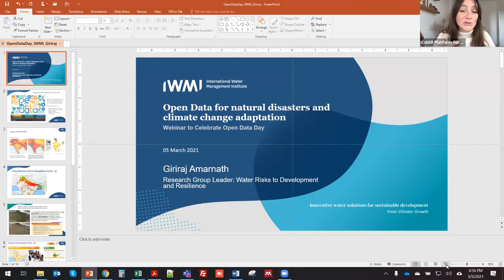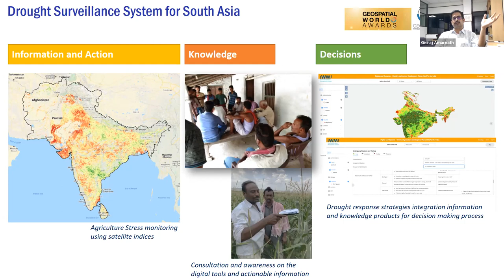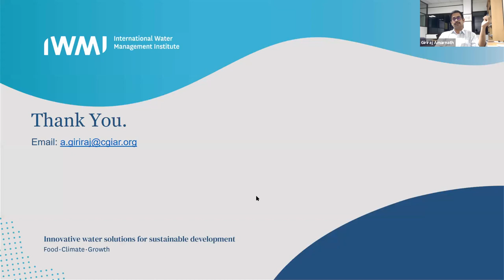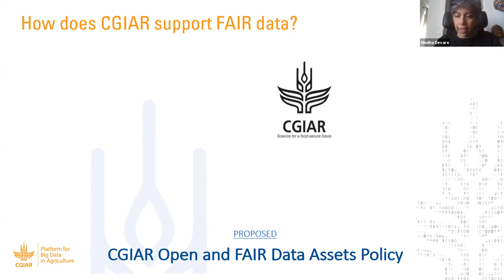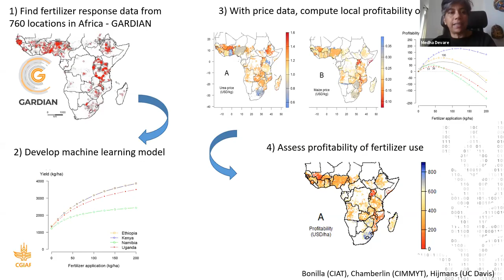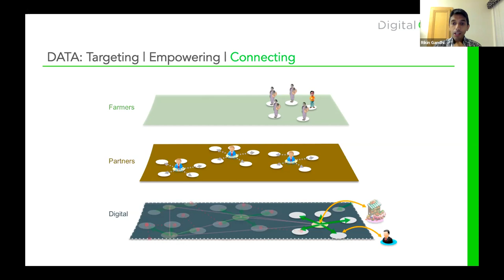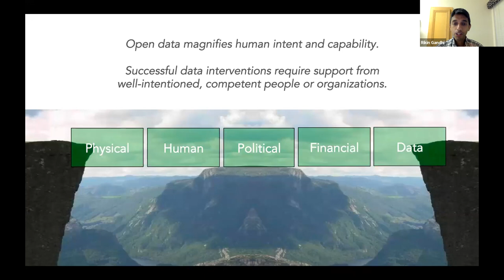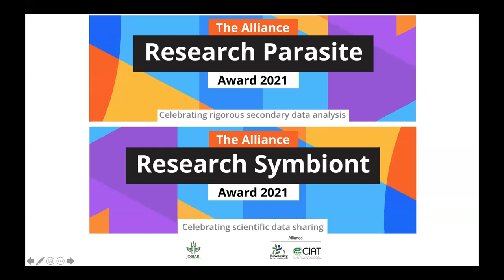2021 Open Data Day: Open Data for Resilience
To celebrate the International Open Data Day and reflect on how open data can build resilience in agriculture and food systems, the Alliance of Bioversity International and CIAT and the CGIAR Platform for Big Data in Agriculture organized a webinar featuring thought and research leaders in big data and digital technologies in agriculture. The growing availability of data and the smart and effective use of this data in research for development are opportunities to find new, data-driven ways to withstand the impacts of adverse events, nourish people and sustain the planet.